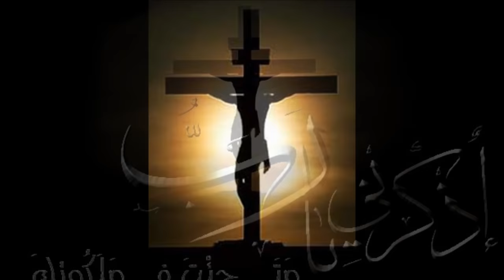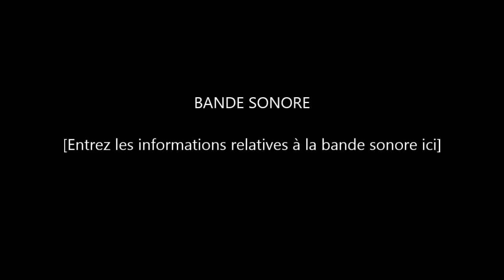Feyrouz تراتيل الجمعة العظيمة والقيامة ، فيروز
تراتيل  الجمعة العظيمة والقيامة